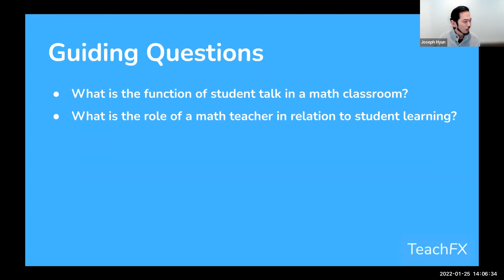Student Discourse in the Math Classroom - Guiding Questions